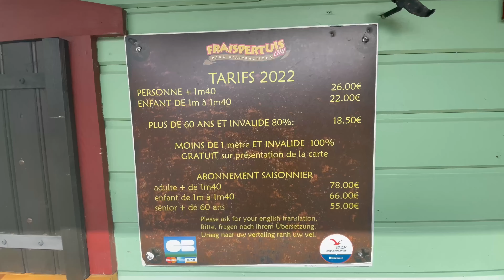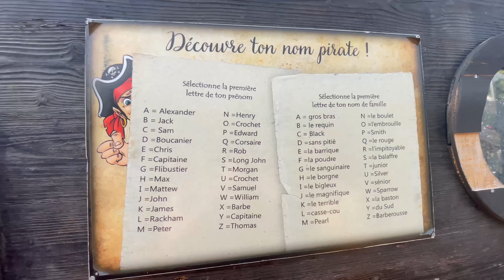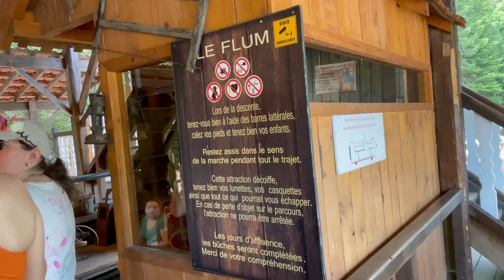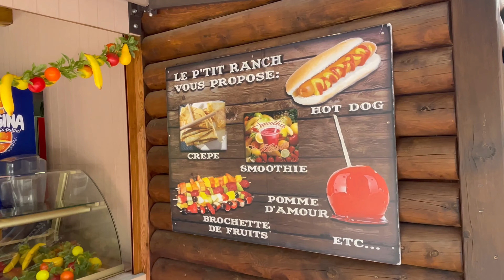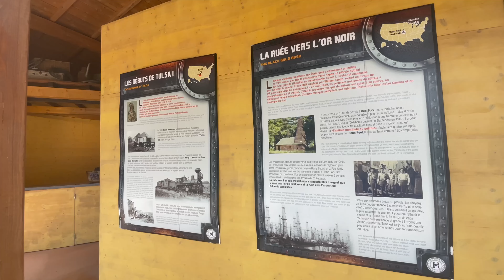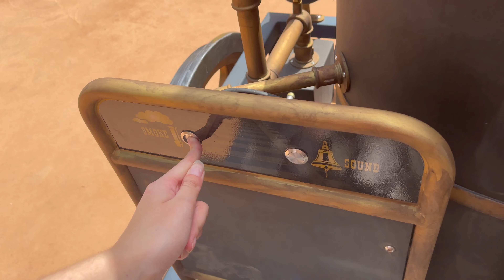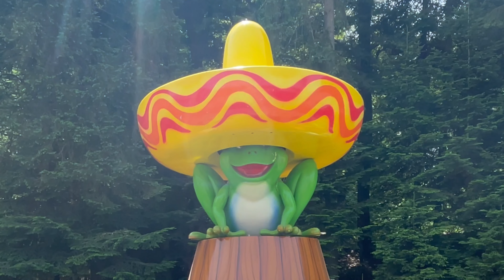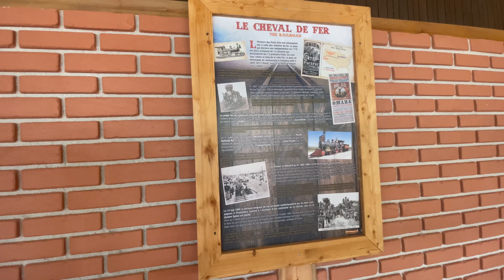FRAISPERTUIS CITY CE PARC EST MON COUP DE COEUR DE L’ANNEE MIEUX QUE DISNEYLAND PARIS ?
Aujourdhui nous ne sommes pas à Disneyland Paris mais dans le parc d'attraction de Fraispertuis City mon coup de coeur de l'année 2022. Fraispertuis City, le parc d'attraction familial situé dans les Vosges avec plus de 35 attractions pour toute la famille, dont 3 montagnes russes.
Découvrez la nouveauté 2022 les Draisines, la nouveauté 2022 vous fera décoller jusqu'à 90° d'inclinaison latérale ! Une attraction interactive pour toute la famille.

👋Likez 👍la vidéo 🎥 pour m'encourager 👍c'est totalement gratuit 🆓 et ça récompense le travail 😀❤️😘 et partage la si elle t’a plu 😁